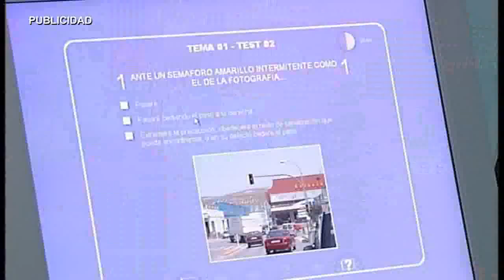AN NUEVO VEHICULO APROSUBA 2 230514